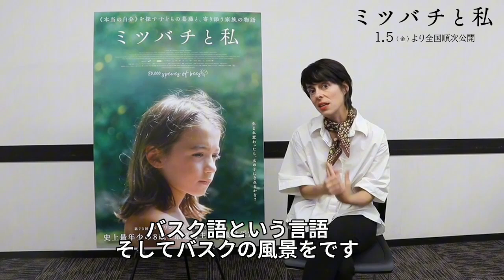『ミツバチと私』エスティバリス・ウレソラ・ソラグレン監督からメッセ―ジ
《本当の自分》を探す子どもの葛藤と、寄り添う家族の物語

第73回ベルリン国際映画祭にて史上最年少の8歳で主演俳優賞を受賞！
2024.1.5(金)より新宿武蔵野館、ヒューマントラスト渋谷ほか全国順次公開

出演：ソフィア・オテロ、パトリシア・ロぺス・アルナイス、アネ・ガバライン
監督・脚本：エスティバリス・ウレソラ・ソラグレン
撮影監督：ジナ・フェレル・ガルシア
美術監督：イザスクン・ウルキホ

2023年／128分／スペイン／カラー／1:1.85 ／5.1ch／スペイン語、バスク語、フランス語／
原題：20,000 Especies de Abejas／英題：20,000 SPECIES OF BEES
字幕：大塚美左恵　配給：アンプラグド　後援：駐日スペイン大使館